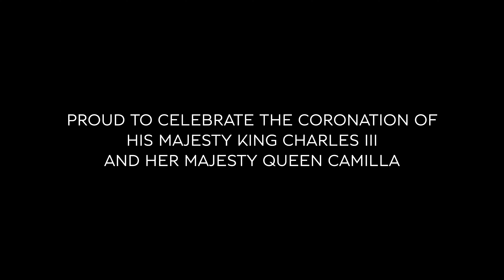เบนท์ลีย์ มอเตอร์ส รังสรรค์หมอนอิงตราสัญลักษณ์ดีไซน์พิเศษ ฉลองพิธีบรมราชาภิเษกกษัตริย์ชาร์ลส์ที่ 3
เบนท์ลีย์ มอเตอร์ส เฉลิมฉลองพระราชพิธีบรมราชาภิเษกของสมเด็จพระเจ้าชาร์ลส์ที่ 3 และสมเด็จพระราชินีคามิลลาแห่งสหราชอาณาจักรบริเตนใหญ่และไอร์แลนด์เหนือด้วยการรังสรรค์หมอนอิงกับการตกแต่งพิเศษด้วยตราสัญลักษณ์พระราชพิธีบรมราชาภิเษกสำหรับภายในห้องโดยสารของอัครยนตรกรรมเบนท์ลีย์ โดย เบนท์ลีย์ มอเตอร์ส รังสรรค์ผลงานชิ้นพิเศษนี้ขึ้นด้วยทีมช่างฝีมือผู้เชี่ยวชาญจากการผสมผสานงานฝีมือชั้นยอดเข้ากับเทคโนโลยีอันล้ำสมัยในการขึ้นรูปตราสัญลักษณ์พระราชพิธีบรมราชาภิเษกเป็นแบบดิจิทัลก่อนรังสรรค์ผลงานชิ้นพิเศษแต่ละชิ้นขึ้นด้วยมือ
Bentley Bangkok by AAS Auto Service Co., Ltd.